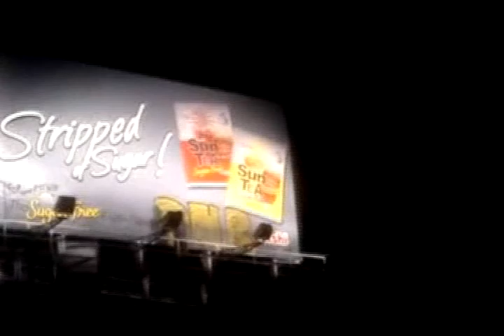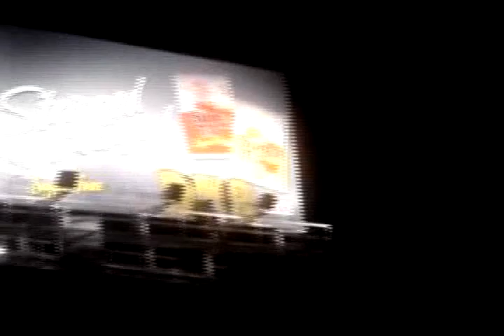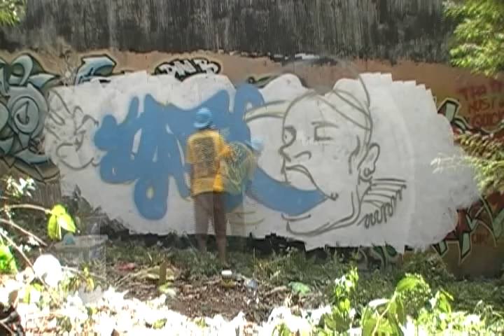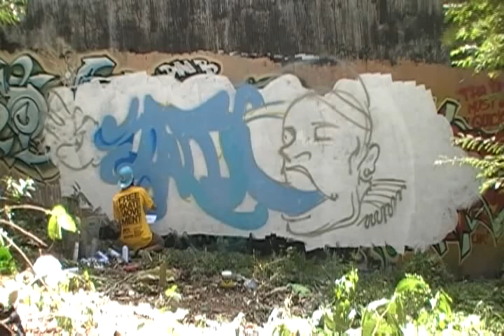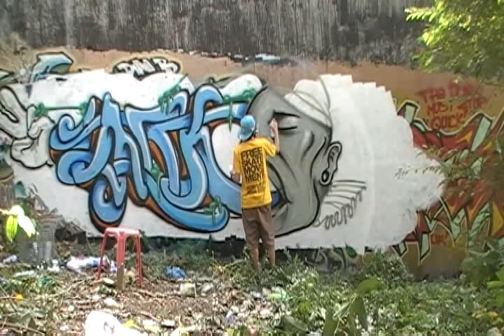Graffiti#6 Uniko Indio DNB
Thanks to Ozze for some clips that i have use in this video, This is for Uniko Indio

Day Night Bombers

UNIKO INDIO piecing FULL VERSION
Shout outs to all the Day Night Bitches!!!

Video edited by: Boglat

Visit us!